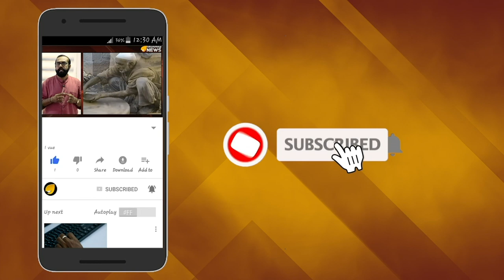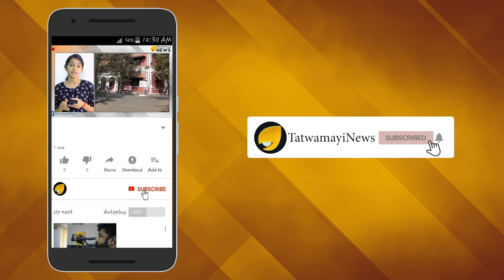ഒറ്റ തന്തയ്ക്ക് പിറന്നവനാണെങ്കില്‍ വാടാ; സുഡാപ്പികളെ കളി ഇങ്ങോട്ട് വേണ്ട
ഒറ്റ തന്തയ്ക്ക് പിറന്നവനാണെങ്കില്‍ വാടാ; സുഡാപ്പികളെ കളി ഇങ്ങോട്ട്  വേണ്ട; വെല്ലുവിളിക്കുകയാണ്  ആല്‍ബിച്ചന്‍

പേര് ആല്‍ബിച്ചന്‍ മുരിങ്ങല്‍- വലിയ വെല്ലുവിളിക്കാരനാണ് കക്ഷി. സോഷ്യല്‍മീഡിയയില്‍ വെല്ലുവിളികളുമായി ഓരോ പോസ്റ്റ് ഇടയ്ക്കിടെ ഇടുന്നതാണ് പ്രധാന വിനോദം. വെല്ലുവിളി എന്ന് പറഞ്ഞാല്‍  യെമണ്ടന്‍ വെല്ലുവിളികളാണ്. കരുത്തരോട് മാത്രമേ എതിരിടാനുള്ളൂവെന്നാണ് ആല്‍ബിച്ചന്‍ മുരിങ്ങലിന്‍റെ പോളിസി. പാലായിലൂടെ നടന്ന 50 പേര്‍ പങ്കെടുത്ത ആറ് കിലോമീറ്റര്‍ ഓട്ടത്തില്‍ താന്‍ അഞ്ചാം സ്ഥാനത്തെത്തിയെന്നാണ് ആല്‍ബിച്ചന്‍ ഫേസ്ബുക്കില്‍ പങ്കുവച്ച വീഡിയോയില്‍ പറയുന്നത്.